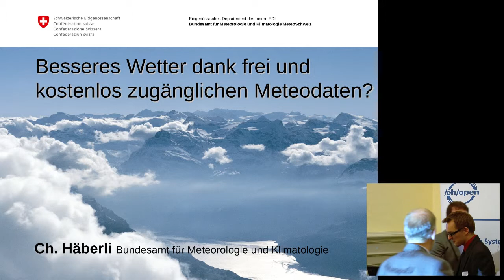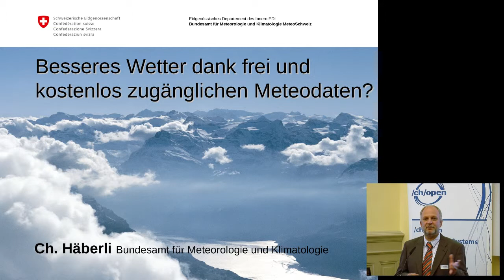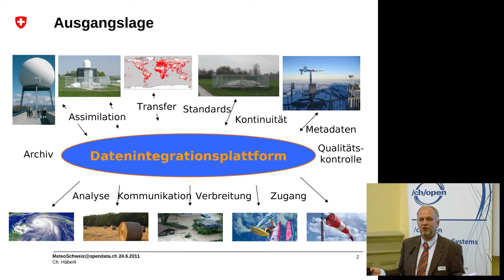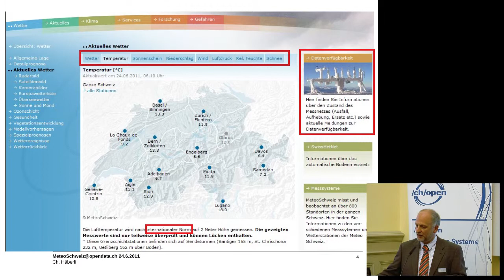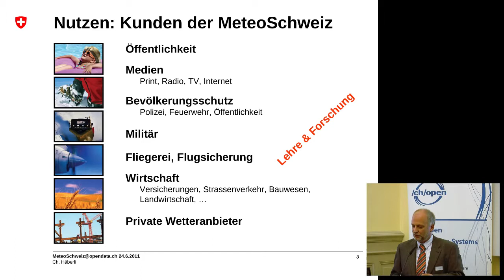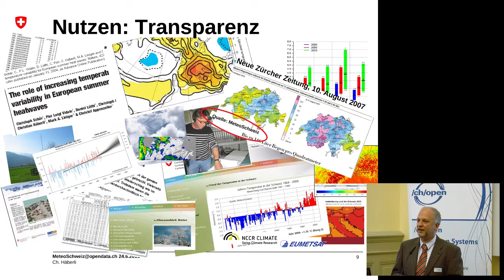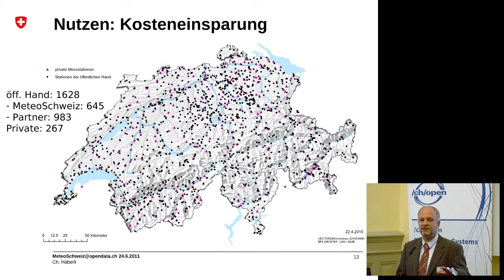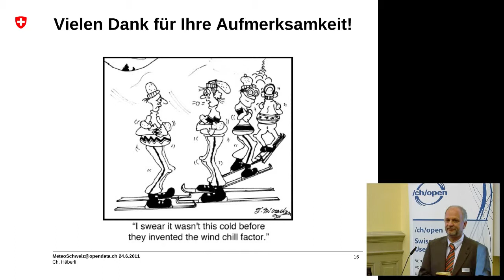OGD2011 10 Christian Haeberli